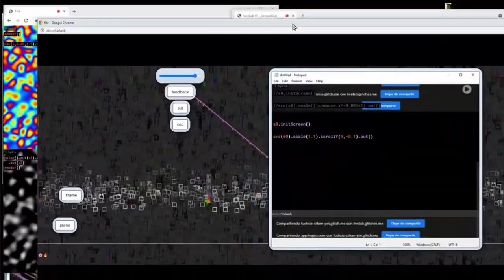Trailer THE MEDIA()MESSe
THE MEDIA()MESSe
an international group of research on new media /  art+hacking+diy
10 artist-hackers from European art and technology laboratories and collectives working together on a new creation at the crossroads of intermedia arts, DIY (do it yourself), DIWO (Do it with others) and media activism. Together, they interpret the media and networks on the current situation in the world and intervene as a research group on a device for several screens and several sound systems.